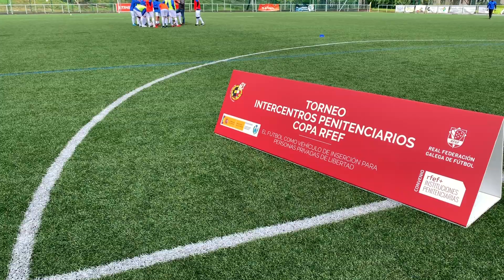X Torneo Intercentros Penitenciarios Copa RFEF 2019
O Campo Municipal de A Estrada albergou a décima edición do Torneo Intercentros Penitenciarios COPA RFEF que organiza a Real Federación Galega de Fútbol, a RFEF e a Secretaría Xeral de Institucións Penitenciarias. O centro de A Lama venceu na final ao centro de Teixeiro.